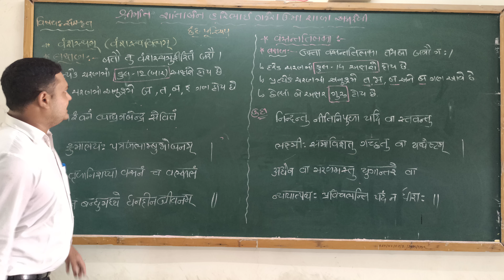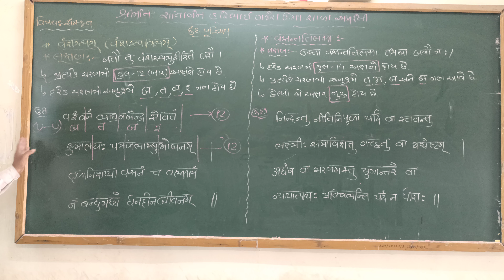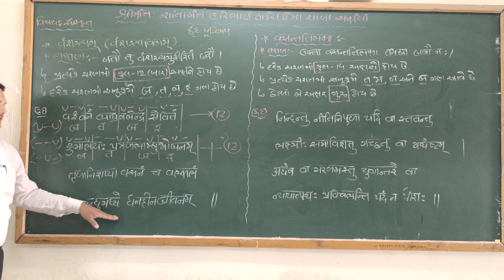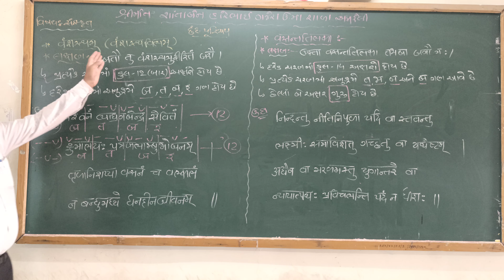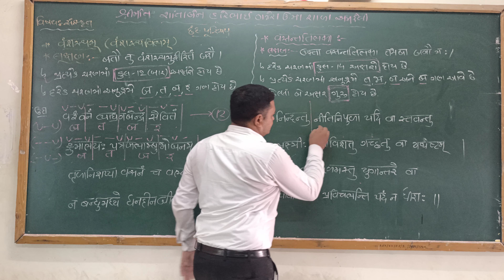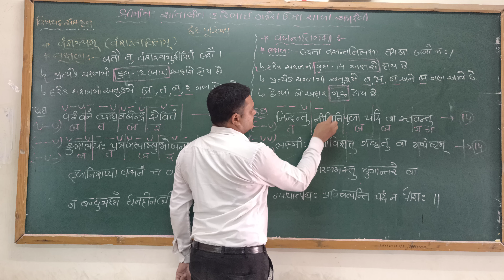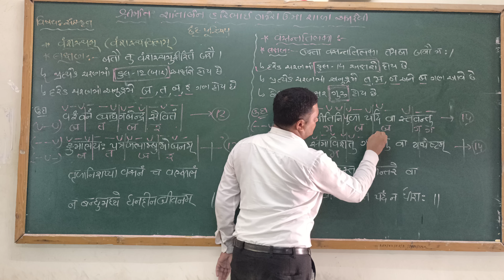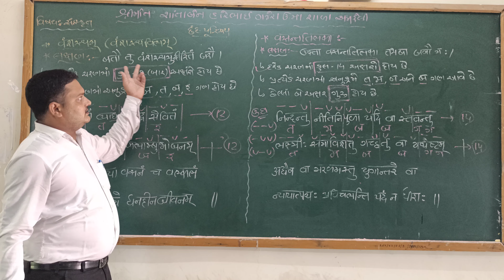11/12 Science Sanskrit(5)(GM)